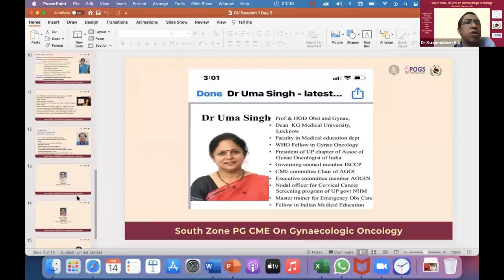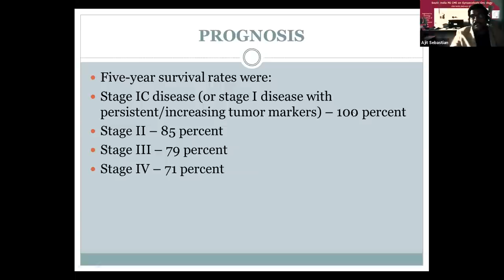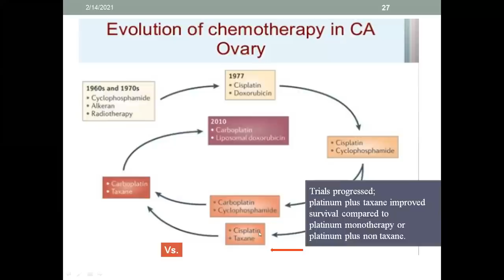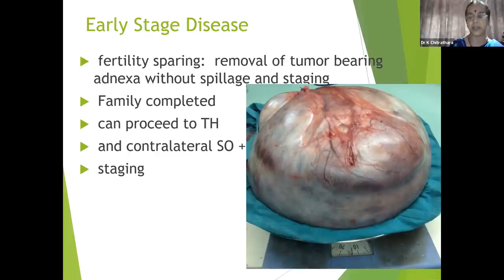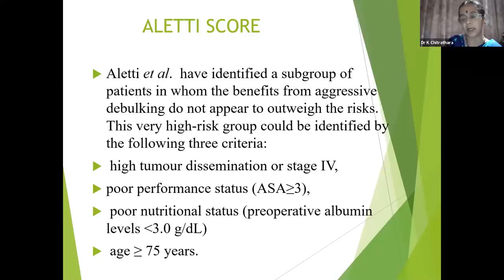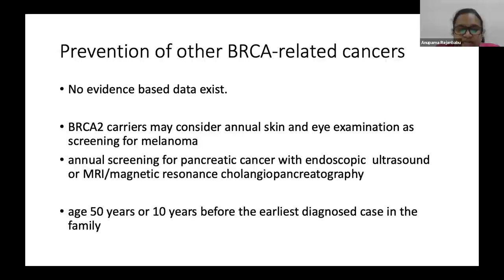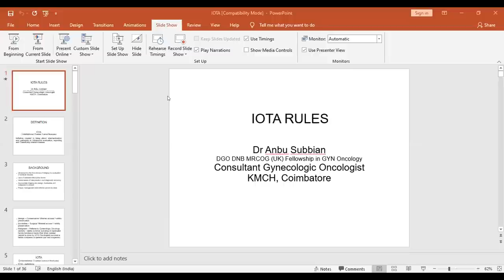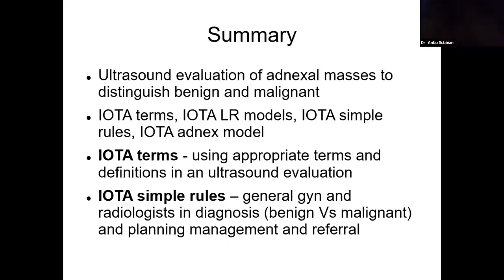PG Lectures Ca ovary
PG lectures on Carcinoma Ovary. Recordings from South India PG CME 2021, organised by Oncology Committee of FOGSI, POGS & KFOG